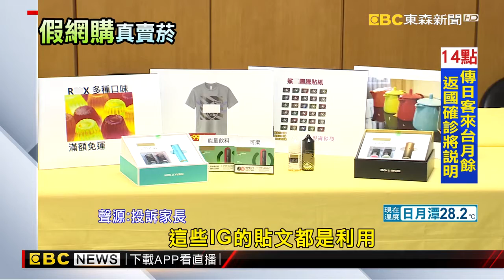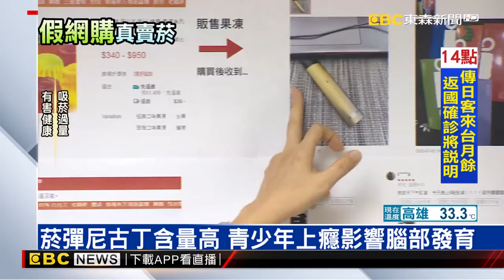電子煙 加熱菸網購亂象叢生 董氏基金會 姚思遠：加熱菸必然會成為一個合法的菸品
「連署標語」連署阻止黑箱惡法 減少六大菸害
「連署訴求」召開電子煙、加熱菸(無煙代用品)修法公聽會
🔗連署連結🔗